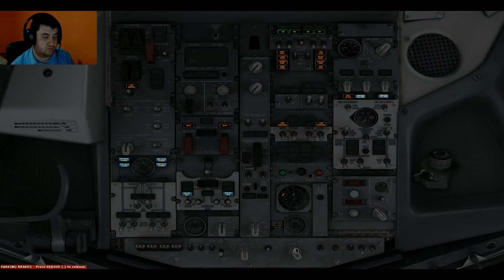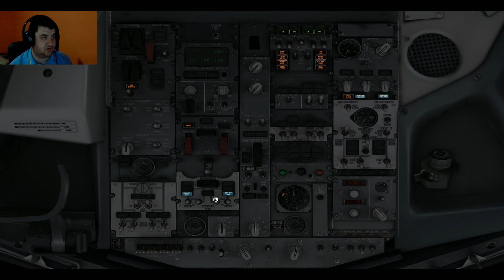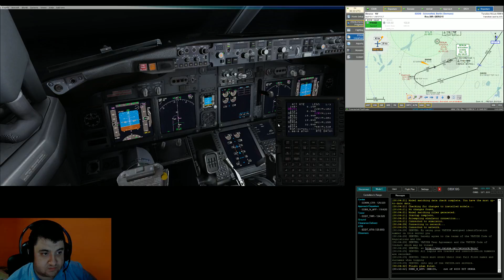VATSIM EDDB(Berlin/SCHOENEFELD)EKCH(Copenhagen/KASTRUP)Microsoft Flight Simulato X byGibril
Salutare, aici BVG un nou video despre  Microsoft Flight Simulator X . Daca va place, nu uitati sa va abonati, sa dati un Like, un share.Ne vedem la urmatorul video.